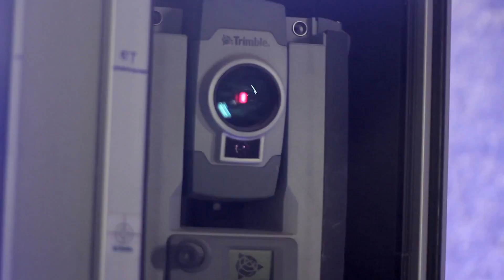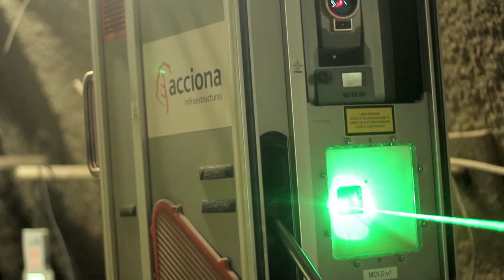Sistema de guiado por láser para la construcción de túneles | ACCIONA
La Dirección de Innovación Tecnológica del negocio de Construcción de ACCIONA ha desarrollado y patentado un sistema de guiado por láser para túneles ejecutados por medios convencionales con el objetivo de reducir los sobrecostes asociados a los errores geométricos en la sección del túnel. La innovación de este sistema reside en la capacidad de proyectar en tiempo real, de forma continua y georreferenciada, la sección teórica de excavación sobre el frente del túnel, de manera que el operario de la maquinaria o el ingeniero de túnel disponga siempre de una referencia visual que le permita optimizar el proceso de excavación en sus sucesivos avances.

El sistema ha sido testado en el Túnel de Olesa (Barcelona) gracias a la colaboración de la UTE Autovía B-40.